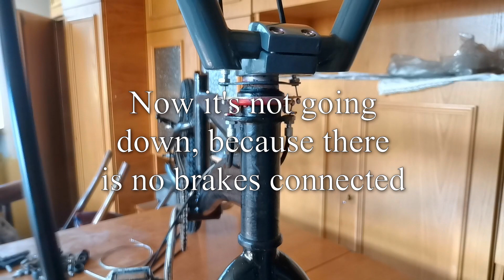How to install bmx gyro (rotor)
In bmx bicycle gyro is very helpful in doing evolutions. Thanks to this small thing we can freely turn the handlebar without warning that the cables can block the handlebar. I don't have to write how i can end..